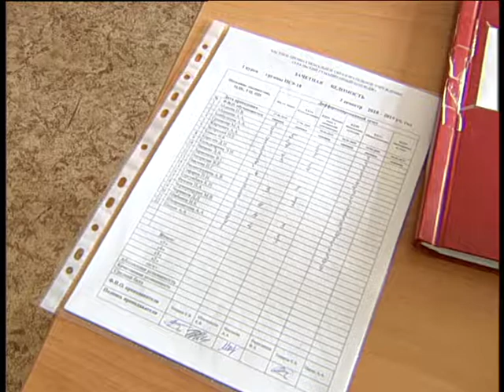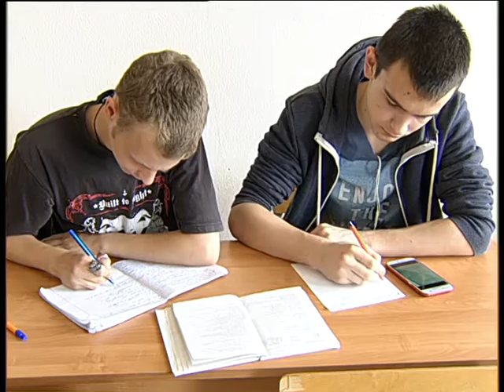UGK 8 19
Алексей Челейкин - Уральский Гуманитарный Колледж 8-19, Aleksey Cheleykin - Ural Gumanitarian Colleged 6-19